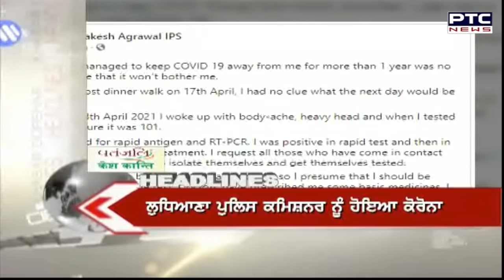Headline | PTC News | Apr 19, 2021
🔹Delhi announces 6-day lockdown starting Monday night
🔹India witnesses 2.73 lakh Covid cases in a day
🔹Cabinet secretary to chair meeting with 11 state secretaries on oxygen shortage